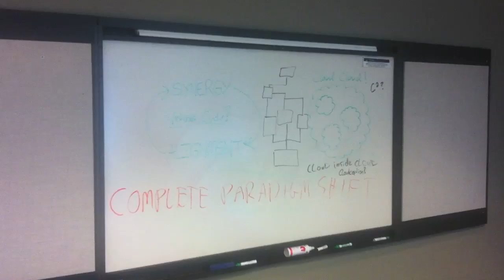I'm a Manager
I happened to be wearing a dress shirt, no other particular reason for making this other than spontaneous humor.